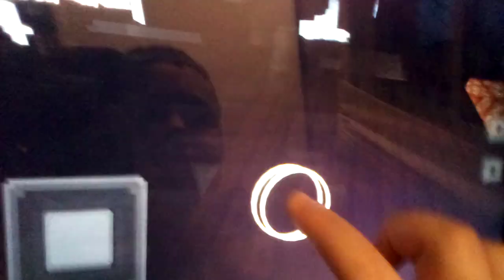Day 4 / Day 1 of my dad's